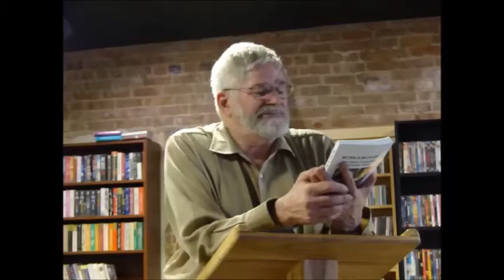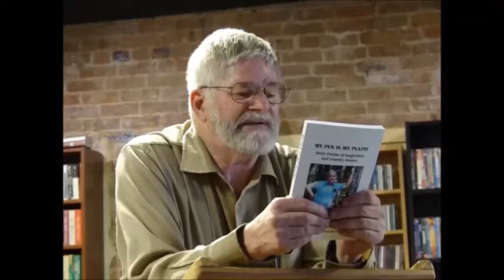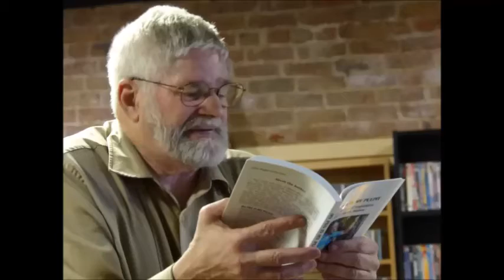Live Poets Society @ Winnsboro Emporium, 05 18 18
Live Poets Society meets every third Friday of each month. Readers this month, 05-18-18, are Conrad Wolfman, Eric Shelman, Doc Davis and Joe Dan Boyd.